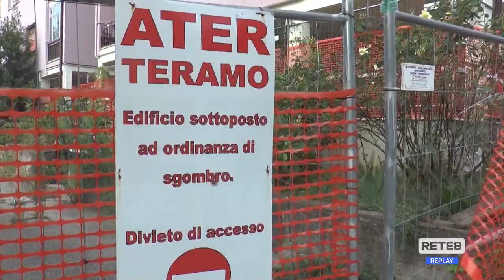Teramo - Ordinanza per ricostruzione edifici comunali